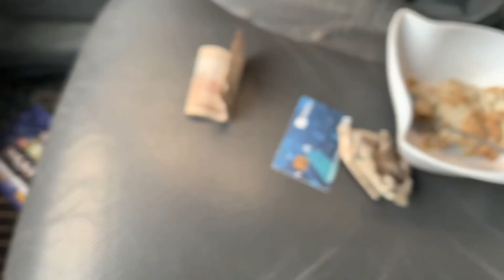📍LAGOS LIVING VLOG PART 1💫💫 | Arrival and surprising my baby brother ahead of his birthday 🎈🎈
Heyyyyy guyyyssss! I took a poll during the week to ask if you wanted an hour Vlog or in parts and majority voted in parts, soooooooooo this is Part 1 of my baby brother’s birthday Vlog.

I knoooowwww I was MIA for a while, I just finished writing my semi-final exams 🎉🎉🎉 your girl has one semester before she becomes a Law Graduate 🎉🎉🎉.
God is soooo good

I’m back and better ; ready for detty December 🌚😁

I hope you have fun watching this Vlog and Part 2 will up on Friday ❤️